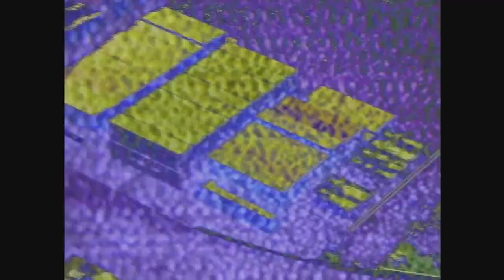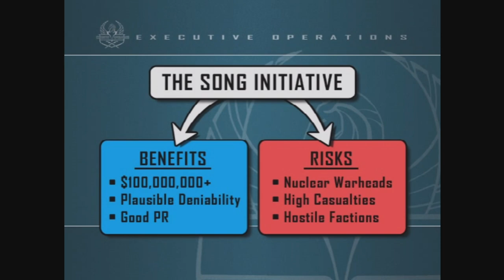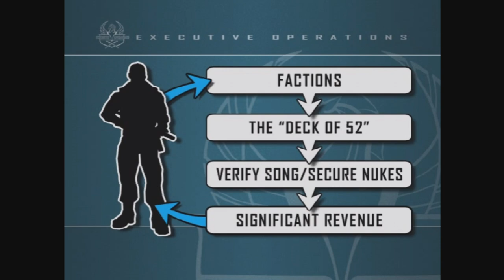Tytan Play's | The Mercenaries | #1 "Ready For Action"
My PC:
-CPU: AMD Ryzen 3700x
-RAM: 16GB Corsair Vengeance RGB @3600Mhz
-MB: MSI MPG X570 Gaming Pro Carbon WIFI
-GPU: Nvidia GTX 1060 6Gb
-SSD 1: Samsung 860 Evo 250Gb
-SSD 2: Samsung 860 Evo 500Gb
-HDD 1: WD Blue 1Tb
-Case: Corsair Obsidian D500
-Keyboard: Corsair K95 RGB Platinum
-Mouse: Corsair Scimitar RGB
-Mic: Rode MT USB
-Cam: Logitech 920
-Headset: Corsair HS50